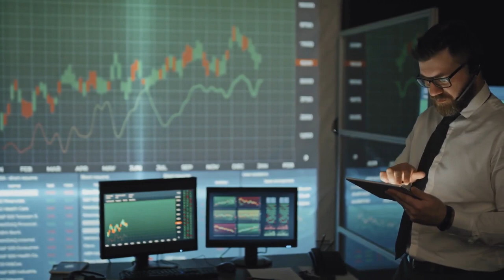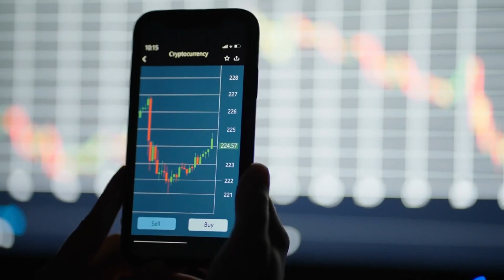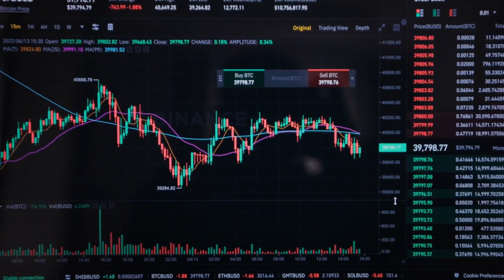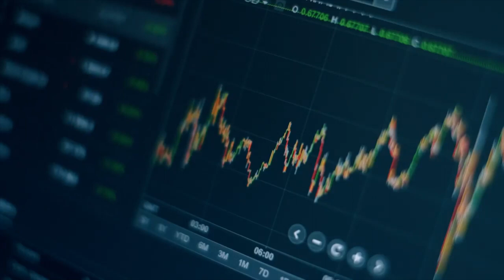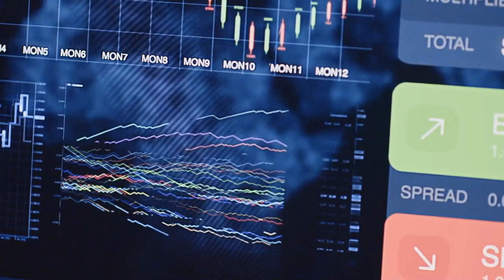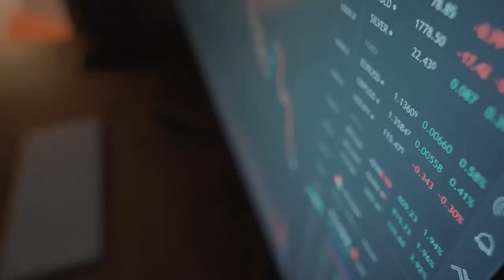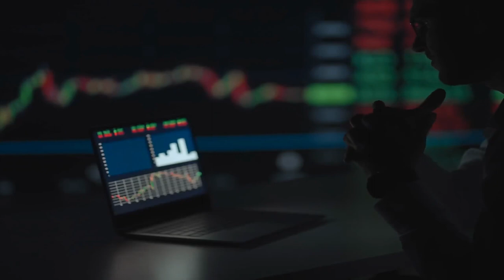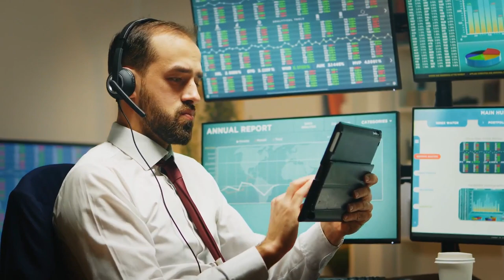Gold or Silver , Use This Strategy To Make Money | Chris Vermeulen Gold & Silver Price Prediciton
"Biiggest Opportunity Is Coming in Commodities
Makey Money During Market Decline" Chris Vermeulen

Chris Vermeulen believes that we are facing down a stage 4 market decline up ahead and although caution is warranted at the moment, once the broad market has corrected, commodities will be a fantastic place to find value. Chris pulls up the charts and brings his technical analysis skills to bear on gold, silver, uranium, energy, and much more in this insightful interview.